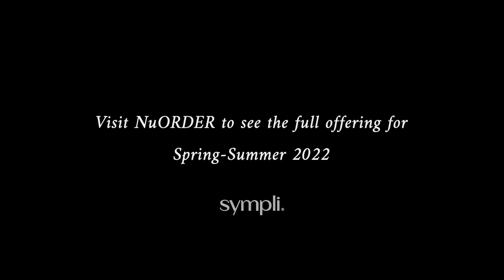Spring 2022 Group 5 Bamboo FT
Sympli Bamboo & French Terry